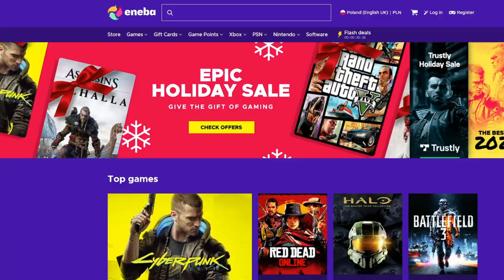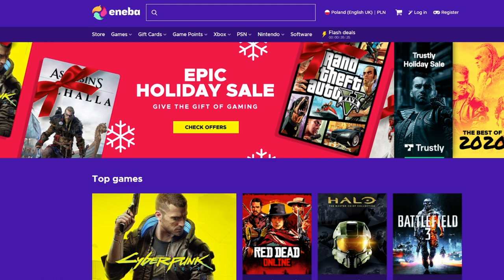KONKURS | Teokracje to istny potwór podboju! Europa Universalis 4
KONKURS | Jedna wiara i podbój świata jako Papal State w Europie Universalis 4 PL

👑€20 ENEBA gift cards for 50 lucky winners!

OPIS
AVE. Przed wami odcinek z Europa Universalis 4 PL która jest grą strategiczną i zagramy jako Papal State. Celem tej kampanii w Europa Universalis 4 PL będzie zrobienie podboju świata oraz osiągnięcia jedna wiara . W  tym celu będę musiał w EU4 grać dość agresywnie oraz dobrać odpowiednie Idee.  Potem naszym celem będzie nabicie w Europie Universalis 4 PL 100 punktów absolutyzmu i rozwinięcie administrative efficiency do 20%.

ROZGRYWKA
⚔️Nacja: Papal State
⚔️Modyfikacja : brak
⚔️Poziom trudności:  hard
⚔️Patch. 1.30.04
⚔️Osiągnięcia: World Counquest, One Faith